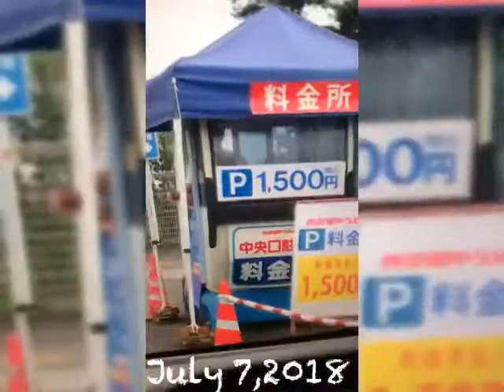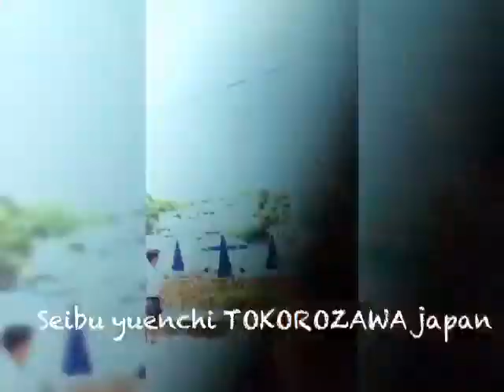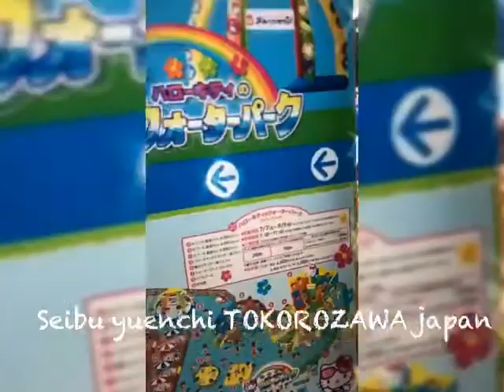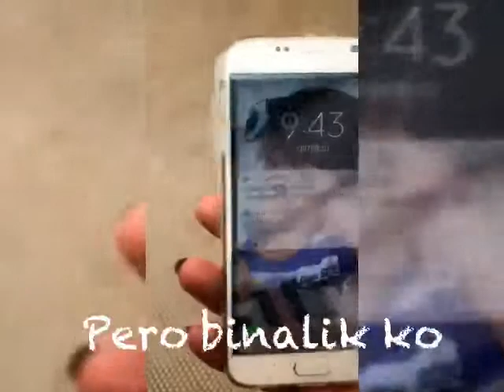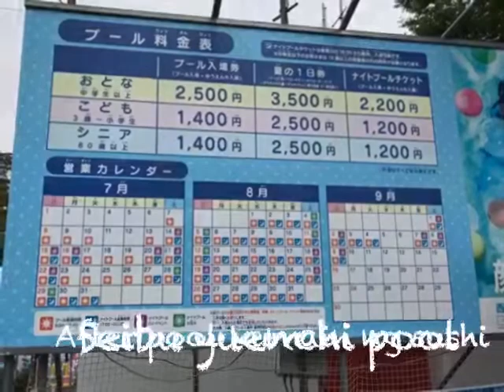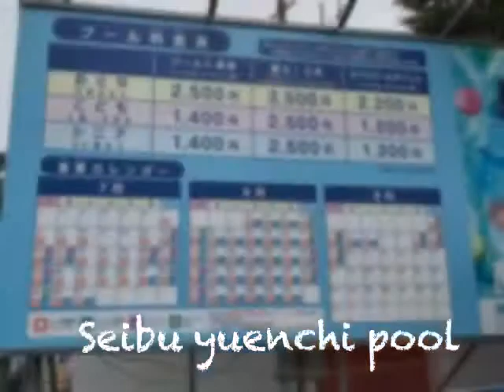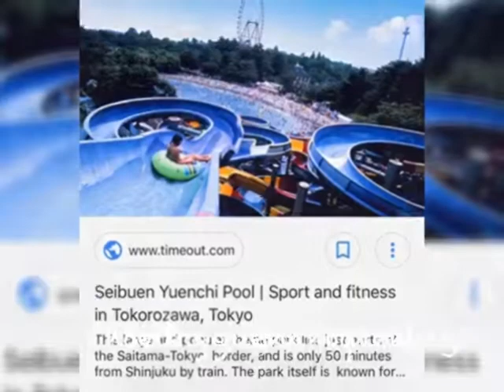Seibu yuenchi TOKOROZAWA Tokyo japan 🇯🇵 July 7,2018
Seibu yuenchi TOKOROZAWA Tokyo japan 🇯🇵 July 7,2018 ( second time)